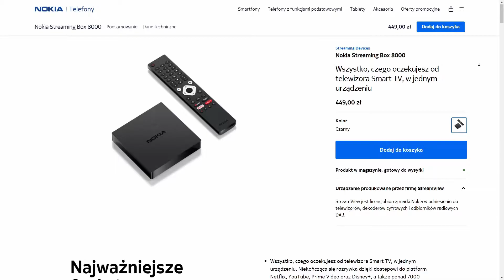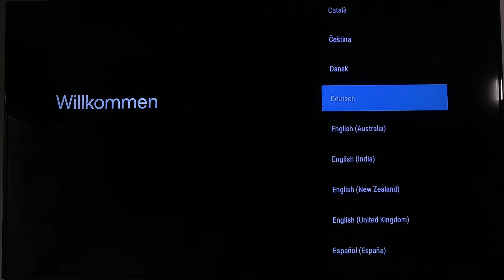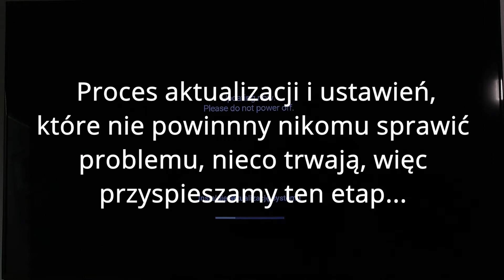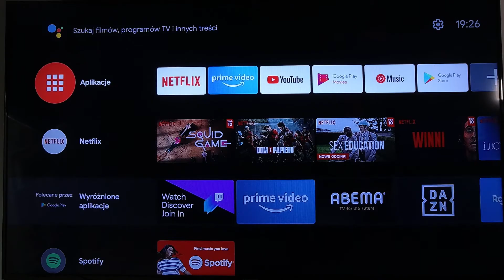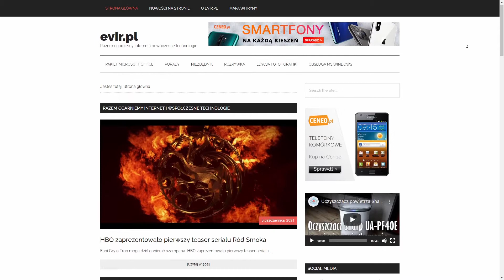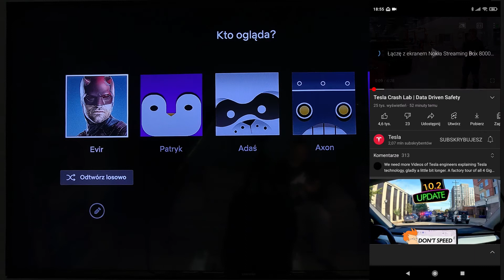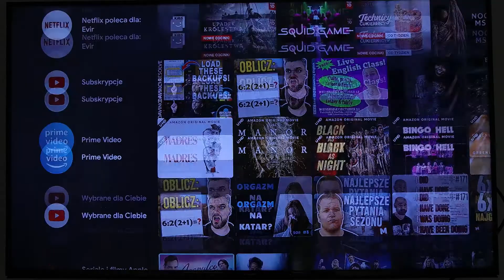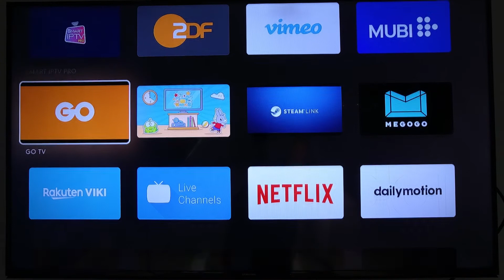Nokia Streaming Box 8000 - 4K UHD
Uruchomiłem możliwość wsparcia swojej twórczości. Jeśli moje materiały okazały się interesujące lub pomocne możesz postawić mi wirtualną kawę ☕ buycoffee.to/evir

Dziś chcę Wam pokazać moją nową zabawkę czyli przystawkę z Android TV do telewizora Nokia Streaming Box 8000.

Ja swoje urządzenie kupiłem na Amazonie - link partnerski do sklepu:

Obiecany link do strony, gdzie krok po kroku tłumaczę jak poradzić sobie z problemem aktualizacji aplikacji oraz instalowania nowych